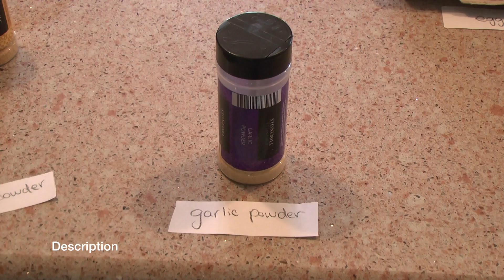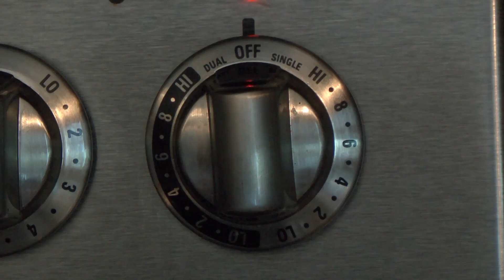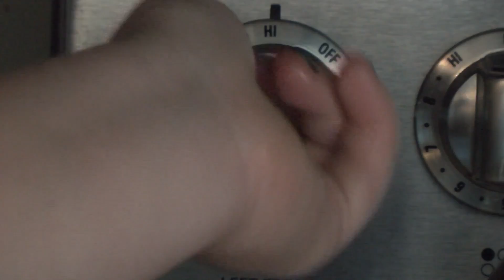how to cheeseburger fc